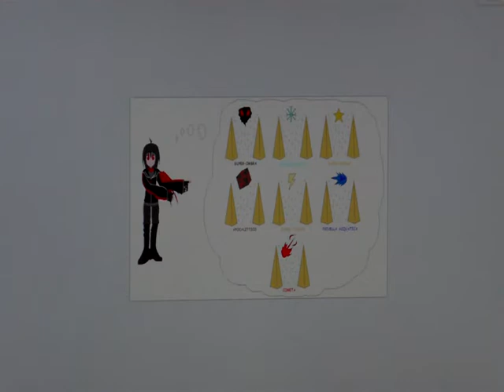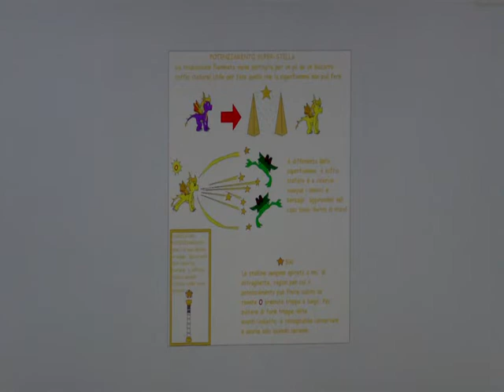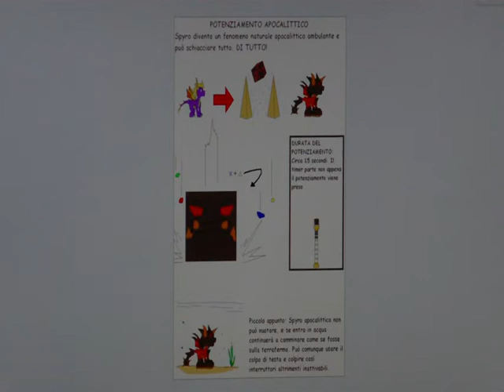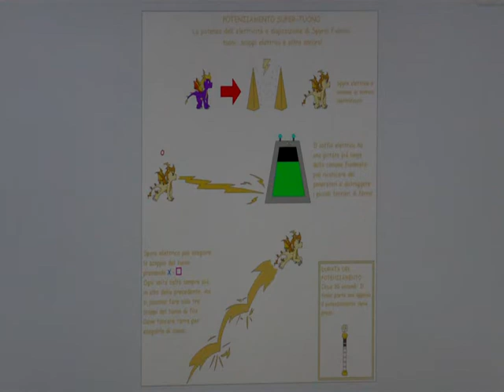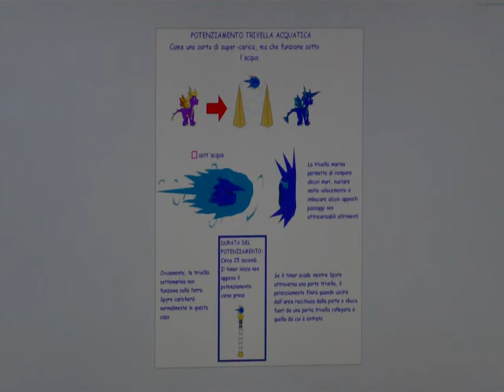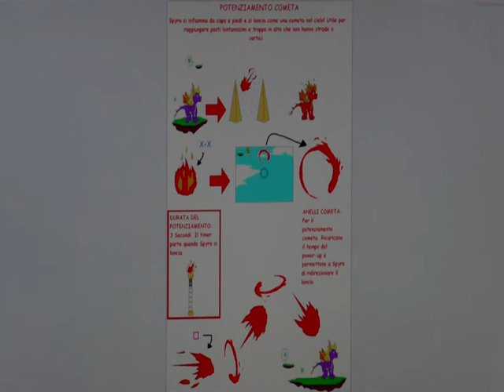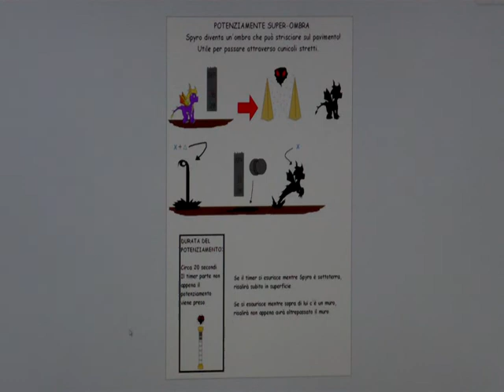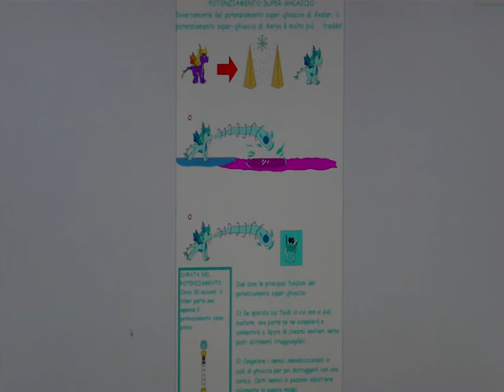Spyro: Aerya's Adventure! (Logo del gioco e 7 Nuovi Potenziamenti)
Rieccoci qua con la stupida serie di raccolta idee per un mio ideale gioco di Spyro. Vi mostrerò il logo ideato per il gioco e i sette nuovi potenziamenti che ho inventato personalmente. Scoprirete a cosa servono e che abilità garantiscono a Spyro. Qual'è il vostro potenziamento preferito? Vi ricordo che sono:

- Super-stella
- Super-ombra
- Super-ghiaccio
- Super-ombra
- Trivella marina
- Cometa
- Apocalittico